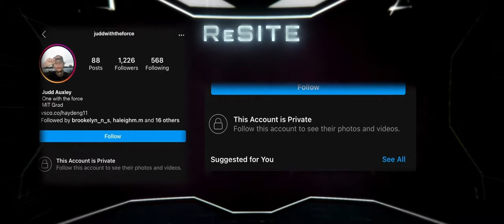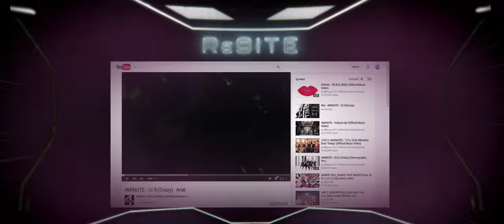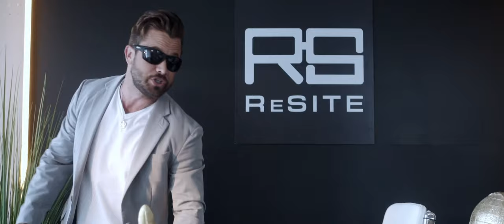OTOWN | A Victory Film